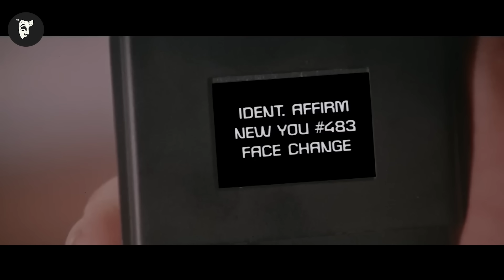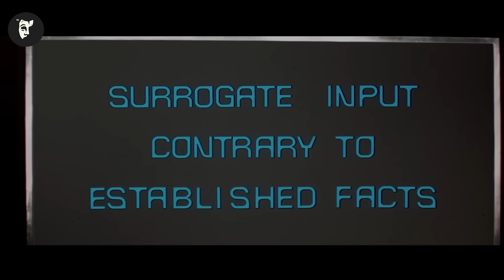În 2274, imediat ce împlinești 30 de ani vei fi executat de către guvern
Numele Filmului: L0GAN'S RUN